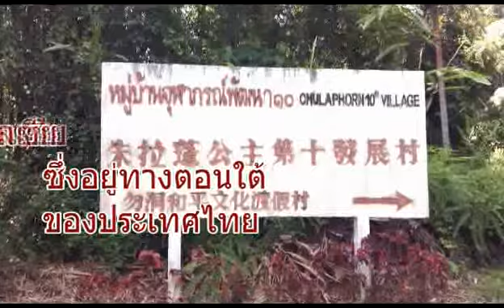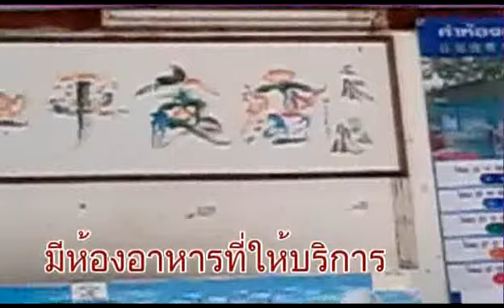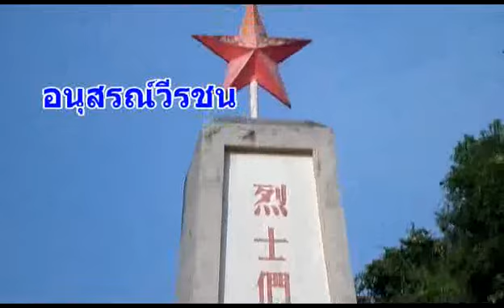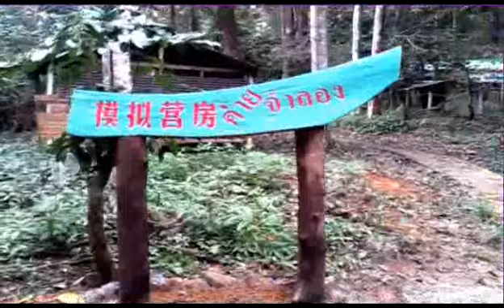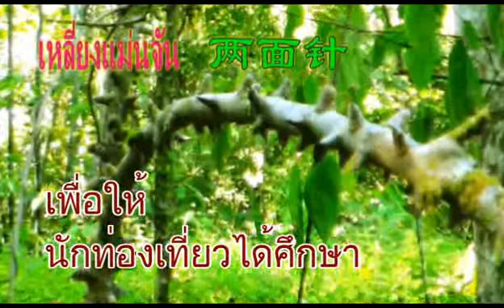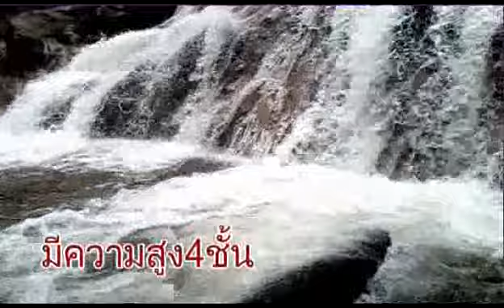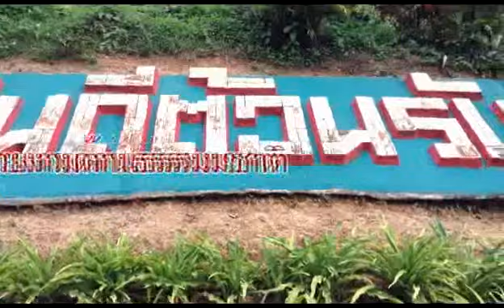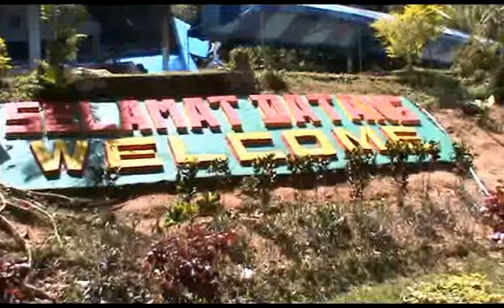勿洞和平村（泰文）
แหล่งท่องเที่ยวหมู่บ้านจุฬาภรณ์พัฒนา10